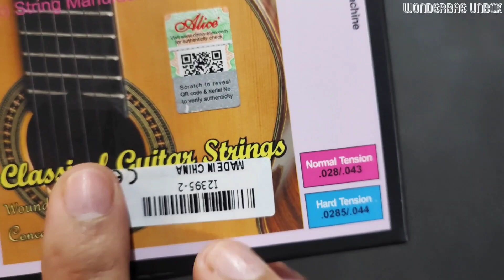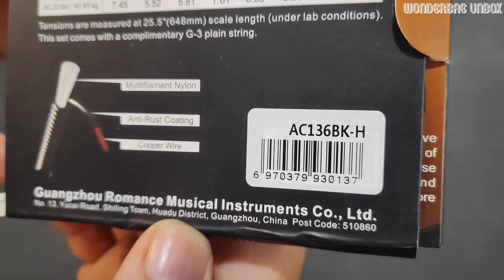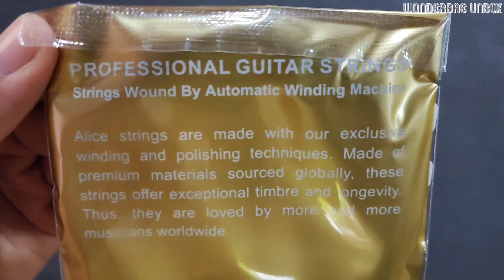Black Nylon Guitar strings || Shopee Finds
Features:
6pcs/set guitar strings designed for classical guitars.
The whole set is black and wound by automatic winding machine.
The G-3rd, D-4th, A-5th, E-6yh strings are made of high-flexibility multifilament.
With proprietary anti-rust technology of coating, the anti-rust duration of strings is 4-5 times longer.
Offers mellow tone, comfortable feel and a different sense of inspiration on playing.
Comes with a complimentary G-3rd string.

Specifications:
Model: AC136BK-H (Hard Tension)
Note/Inch/MM: E-1st/.0285/0.72; B-2nd/.0325/0.83; G-3rd/.026/0.66
                      D-4th/.030/0.76; A-5th/.036/0.91; E-6th/.044/1.12
Package size: 13.5 * 11.5 * 1cm / 5.3 * 4.5 * 0.4in

Package List:
7 * Strings